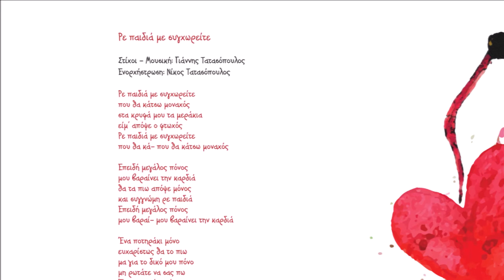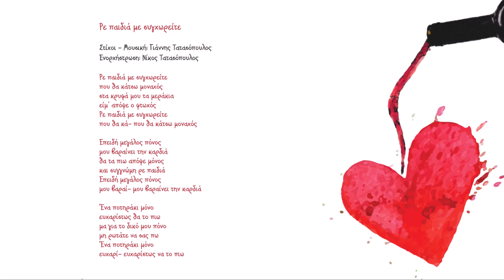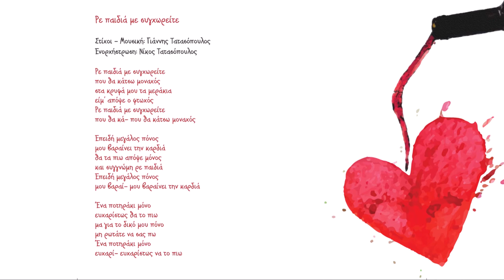ΜΑΡΙΑ ΚΩΤΗ - ΡΕ ΠΑΙΔΙΑ ΜΕ ΣΥΓΧΩΡΕΙΤΕ | Official Audio Release © 2021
Ρε παιδιά µε συγχωρείτε
Στίχοι - Μουσική: Γιάννης Τατασόπουλος
Ενορχήστρωση: Νίκος Τατασόπουλος

που θα κάτσω µοναχός
στα κρυφά µου τα µεράκια
είµ’ απόψε ο φτωχός
που θα κά- που θα κάτσω µοναχός

Επειδή µεγάλος πόνος
µου βαραίνει την καρδιά
θα τα πιω απόψε µόνος
και συγγνώµη ρε παιδιά
Επειδή µεγάλος πόνος
µου βαραί- µου βαραίνει την καρδιά

Ένα ποτηράκι µόνο
ευχαρίστως θα το πιω
µα για το δικό µου πόνο
µη ρωτάτε να σας πω
Ένα ποτηράκι µόνο
ευχαρί- ευχαρίστως να το πιω

Έπαιξαν οι μουσικοί:
Μαρία Κώτη: Ερμηνεία
Νίκος Τατασόπουλος: Μπουζούκι
Αθηνά Λαμπίρη: Κιθάρα
Γιάννης Πλαγιαννάκος: Κοντραμπάσο
Δήμος Βουγιούκας: Ακορντεόν

Μαρία Κώτη
«Ο παρατηρητής»
(Kirmizi Hicaz)

Σε ευχαριστούμε,
Ανδρέας Αεράκης

Περιεχόμενα:
1. Ο παρατηρητής 3.41
Μουσική: Μάρθα Μαυροειδή, στίχοι: Μαρία Κώτη
2. Ξένος θα μείνω να γυρνώ 7.27
Μουσική: Γιώργος Μαυρομανωλάκης (Μαύρος), στίχοι: Μαρία Κώτη
3. Μυστική ευχή 4.07
Μουσική: Μιχάλης Κώτης, στίχοι: Μαρία Κώτη
4. Η καρδιά του αγριμιού3.40
Μουσική: Νίκος Παραουλάκης, στίχοι: Μαρία Κώτη
5. Ματωμένος γάμος 4.21
Μουσική: Νίκος Μαστοράκης, στίχοι: Μαρία Μουτσάκη
6. Το κέφι μου το κάνω 3.31
7. Η Έλλη (κι εσύ καημένη Δήμητρα από την επαρχία) 7.38
8. Λέξη χωρισμού 3.22
Μουσική: Δημήτρης Ζαχαριουδάκης, στίχοι: Ασπασία Βασιλάκη
9. Ρε παιδιά με συγχωρείτε 4.01
Μουσική-στίχοι: Γιάννης Τατασόπουλος
10. Διαθήκη 3.05
Μουσική: Νίκος Μαστοράκης, στίχοι: Γιώργος Ασπραδάκης
11. La Tarara 5.54
Μουσική: παραδοσιακή, στίχοι: Federico Garcia Lorca
12. Του ασώτου 4.48
13. Βαφτίζω λάθος το σωστό 3.16
Μουσική: Ισίδωρος Παπαδάκης, στίχοι: Μαρία Κώτη
14. Σαν της ελιάς το φύλλο (νανούρισμα) 1.02
15. Οντε με γέννα η μάνα μου (ριζίτικο) 7.01
Μουσική-στίχοι: Παραδοσιακοί
16. Αντρονίκη 4.59
Παραδοσιακό Κύπρου